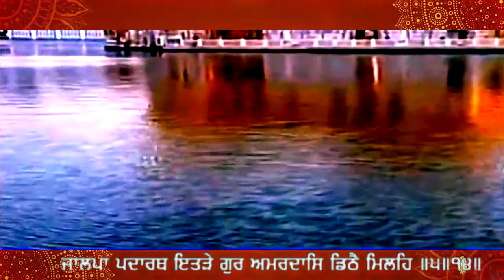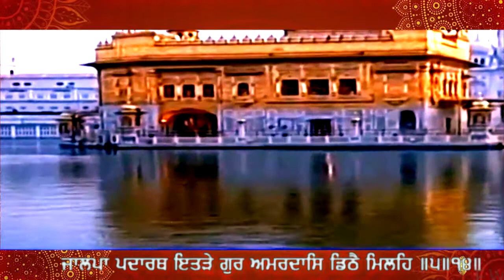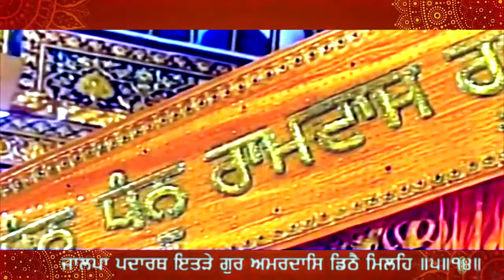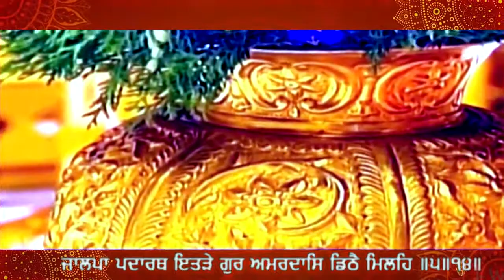ਜਾਲਪਾ ਪਦਾਰਥ ਇਤੜੇ ਗੁਰ ਅਮਰਦਾਸਿ ਡਿਠੈ ਮਿਲਹਿ ।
Ang 1395 Line 2 Savaiye (praise of Guru Amar Das): Bhatt Jal-Jalap
ਜਾਲਪਾ ਪਦਾਰਥ ਇਤੜੇ ਗੁਰ ਅਮਰਦਾਸਿ ਡਿਠੈ ਮਿਲਹਿ ॥੫॥੧੪॥
Jaalapaa Padhaarathh Eitharrae Gur Amaradhaas Ddithai Milehi ||5||14||
जालपा पदारथ इतड़े गुर अमरदासि डिठै मिलहि ॥५॥१४॥
So speaks Jaalap: countless treasures are obtained, by the sight of Guru Amar Daas. ||5||14||